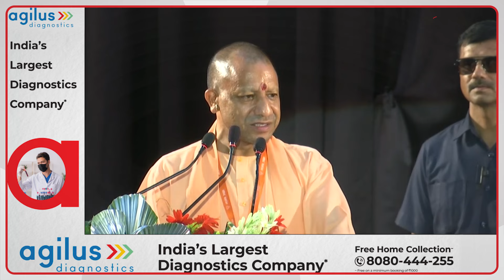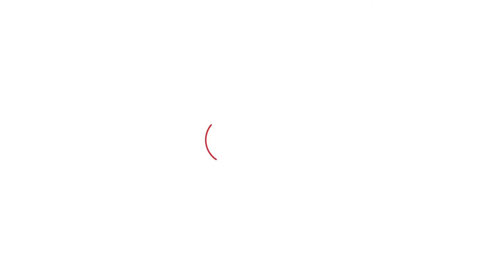CM Yogi ने UP में सुशासन को लेकर दिया बड़ा बयान, विपक्ष पर वार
यूपी के सीएम योगी आदित्यनाथ ने लखनऊ में सभा को संबोधित करते हुए विपक्ष पर जमकर निशाना साधा। उन्होंने कहा कि यूपी में अब कानून का राज चलता है, सुशासन चलता है जबकि पहले ऐसा नहीं था। देखें वीडियो...